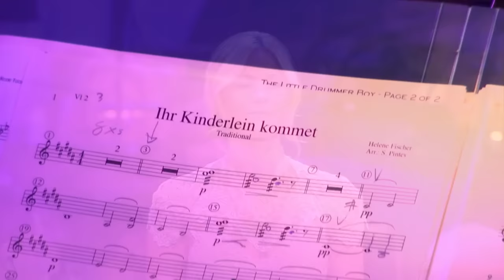Helene Fischer - Weihnachten - Live aus der Hofburg Wien (mit dem Royal Philharmonic Orchestra)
Wenn sich Helene Fischer, die erfolgreichste deutsche Sängerin unserer Zeit, und das renommierte Royal Philharmonic Orchestra in den Abbey Road Studios in London treffen, um ein Album mit den 35 beliebtesten Weihnachtsliedern der Welt aufzunehmen, kann man zweifelsohne davon ausgehen, dass da etwas Wundervolles entsteht. Das spektakuläre Weihnachtskonzert Weihnachten – Live aus der Hofburg Wien, bei dem Helene Fischer ebenfalls vom Royal Philharmonic Orchestra London unterstützt wird.